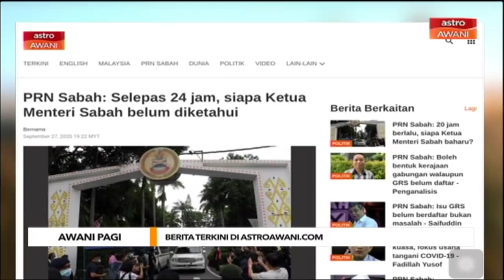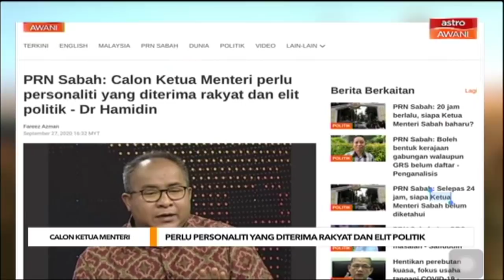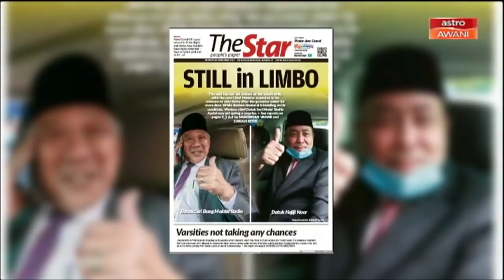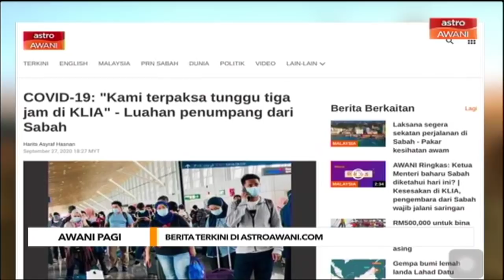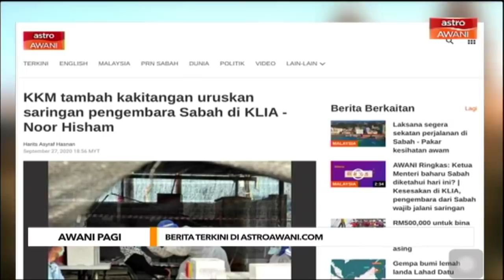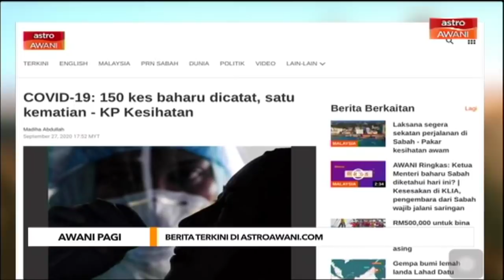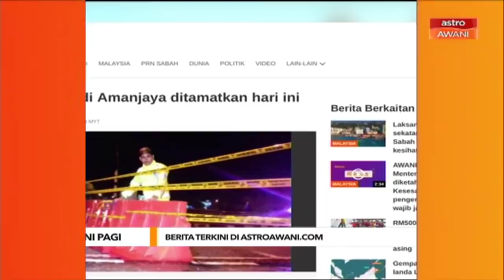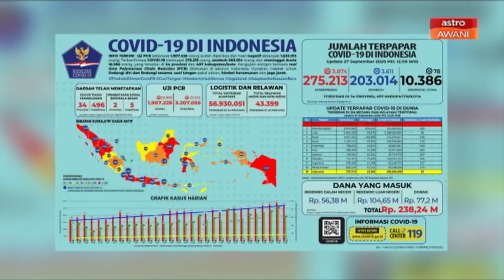AWANI Pagi: Berita tumpuan & kemaskini COVID-19 [28 Sept 2020]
AWANI Pagi membawakan kemaskini terkini mengenai berita dalam dan luar negara yang dilaporkan di bersama Geegee Ahmad dan Hafizi Rosli.